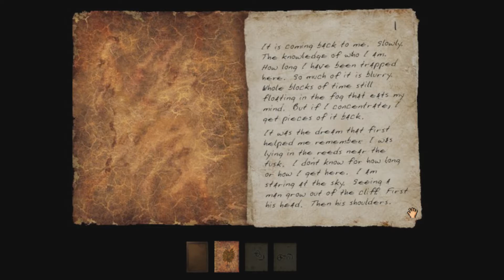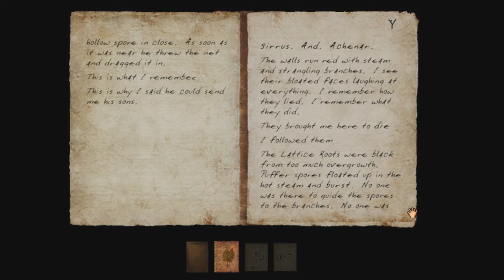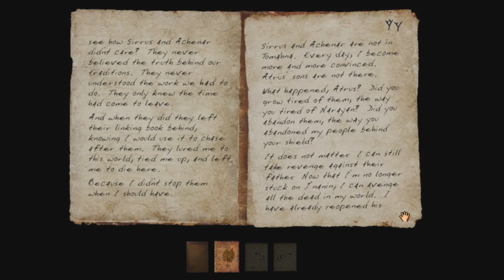Myst III: Exile Walkthrough [Part 8 - Voltaic Age 1/3]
We unlock the Voltaic Age

☛ STUFF ☚

Xbox 360 GT = Selphie1999

(Donations are greatly appreciated and will generally go towards games and equipment)

Do NOT post any spoilers of any kind in the comments box or else I will eliminate you from existence!

Don't forget this video has the option for HD quality!

☛ GAME INFO ☚

Genre: Adventure/Puzzle

☛ OTHER INFO ☚